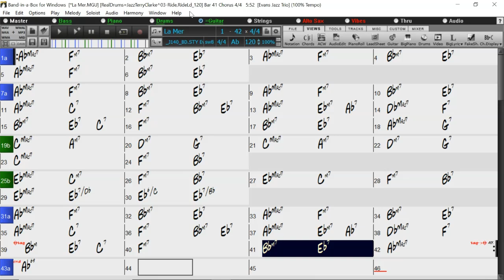BACKING TRACK - LA MER - CHARLES TRENET (Ab) 120 BPM SWING